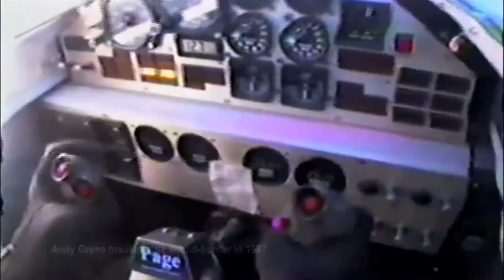Bloodhound SSC STEM Day at UTC Plymouth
A STEM Bloodhound Conference held at UTC Plymouth. With special thanks to Richard Noble, Jo Finch, Wonderstruck, the team at UTC Plymouth and PETROC South West STEM Centre.